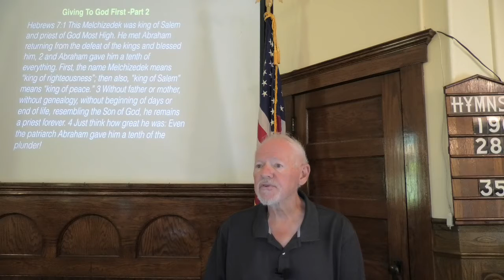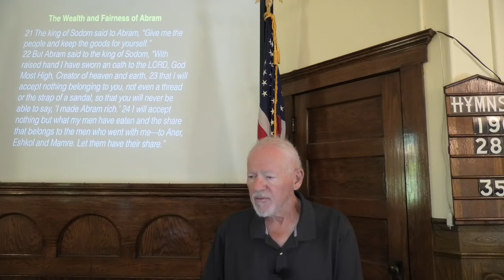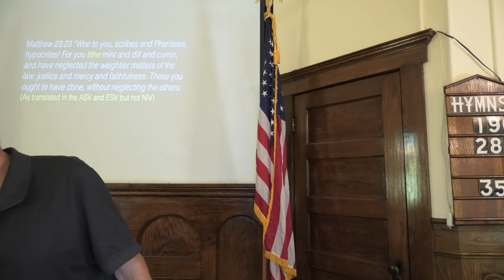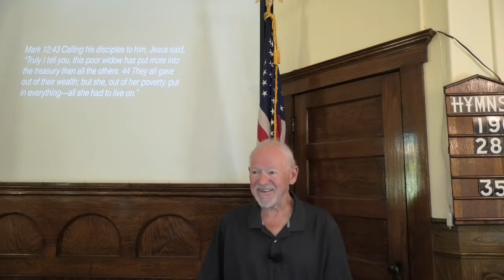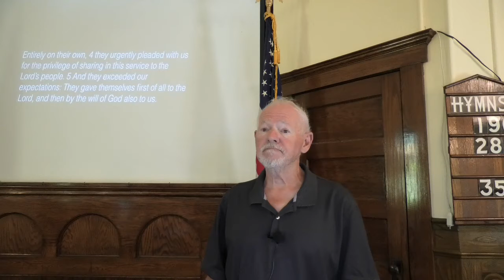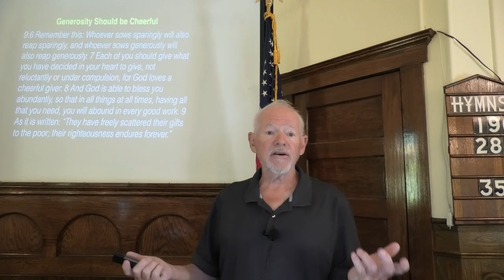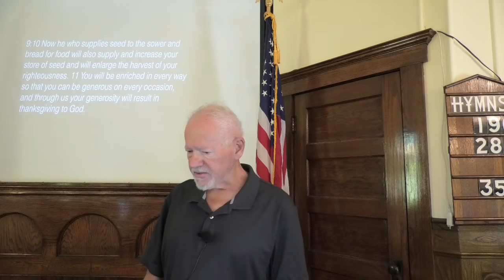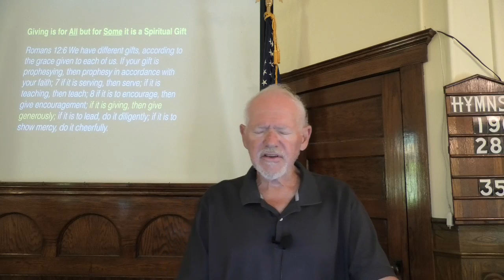07–17-2022 SerFoundations#17 Abram: Giving To God First -Part 2 -Genesis chapter 14.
07–17-2022 SerFoundations#17 Abram: Giving To God First -Part 2 -Genesis chapter 14. God’s Grace is seen in Abram’s Faith to give to God first.  We also share the principles of Old Testament giving compared and contrasted with New Testament giving. We explain what the Tithe is and is not and if it is valid for Christians today. We discuss Biblical Foundations for a Healthy Society. Pastor Terry Van Horn looks at Genesis as the Foundation for all healthy societies along with the founding of America, parallels with ancient Israel and God’s plan for life on this planet.